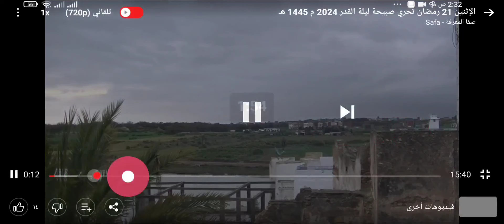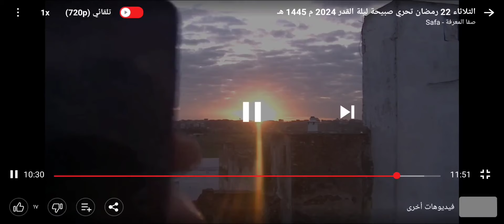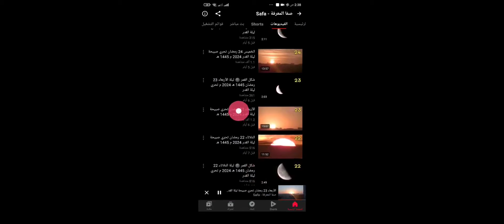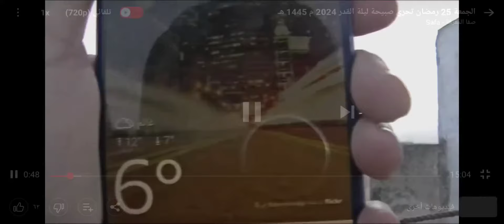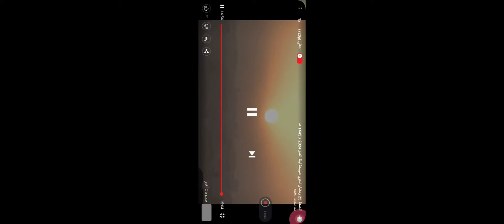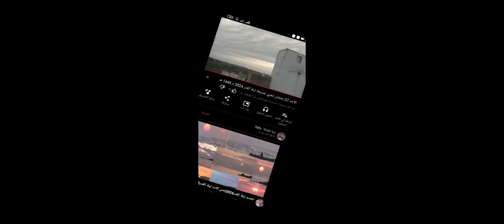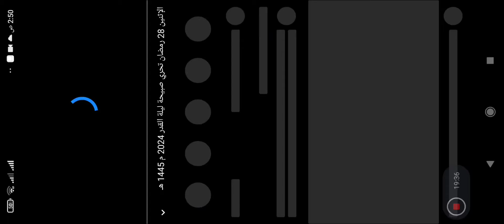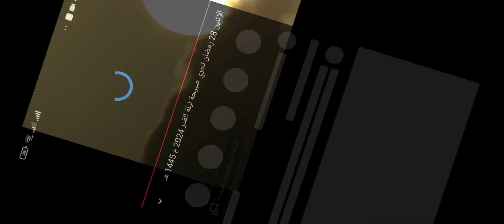إعلان متى كانت ليلة القدر 🌇 المملكة المغربية سنة 2024 مـ 1445 هـ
ستجد في هذه القائمة أو في هذا الرابط كل الفيديوهات الخاصة بتحري ليلة القدر لسنة 2024

أو عبر الأنستغرام

لاتنسى زيارة موقعنا